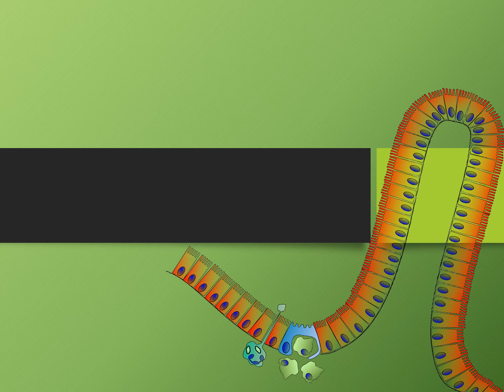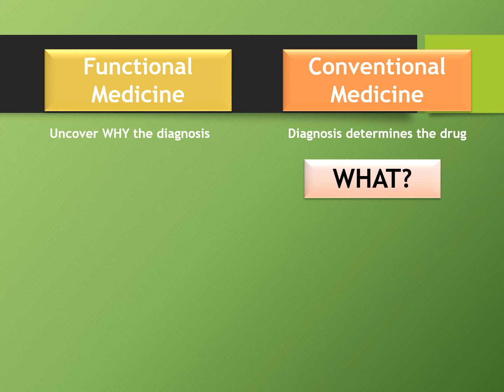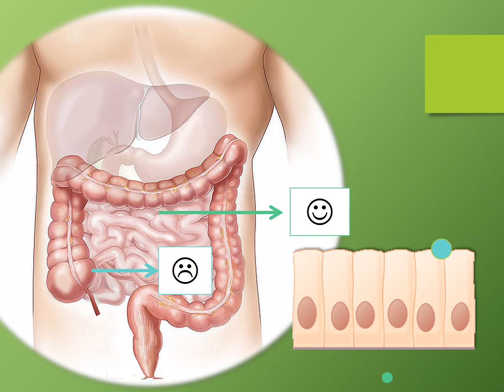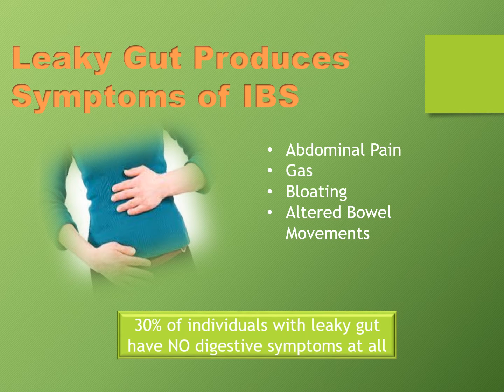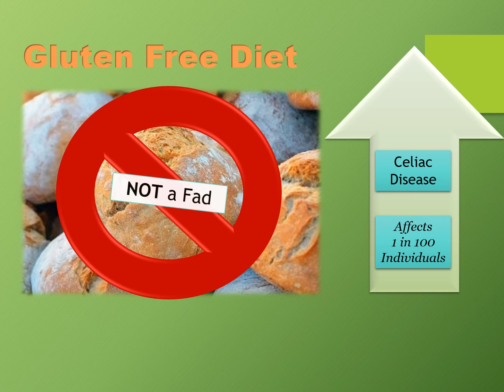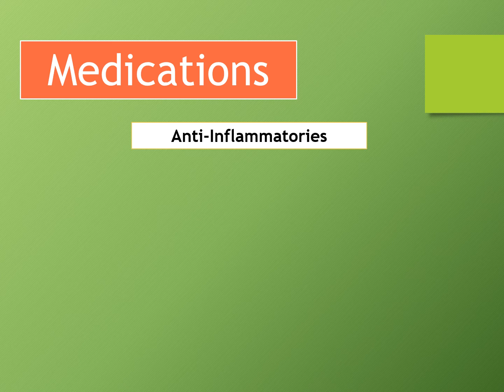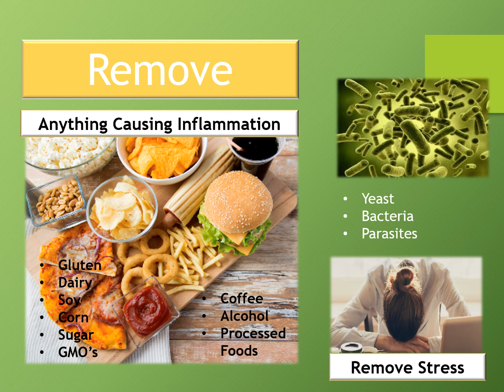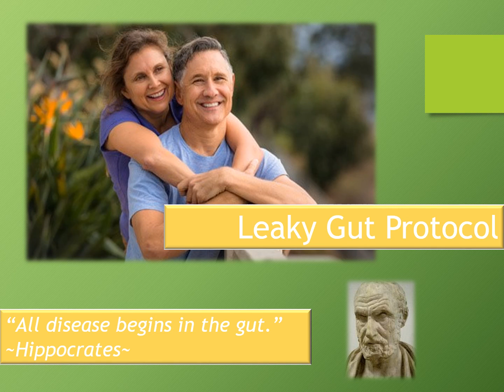Leaky Gut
Dr. Guillory gives you an in-depth look at what you need to know about Leaky Gut Syndrome.